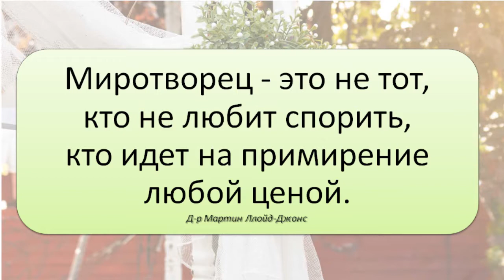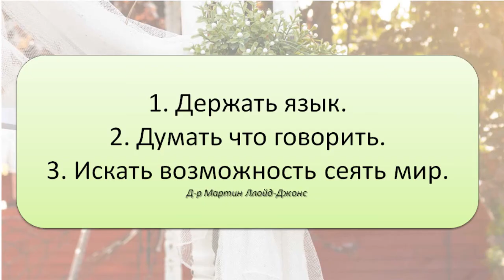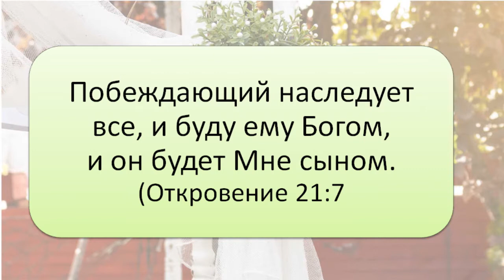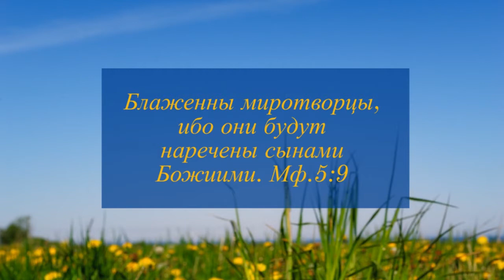Секрет Успеха 7. Блаженны миротворцы (Матфея 5:9)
На этом канале вы увидите видео которое касается Библейской Миссии